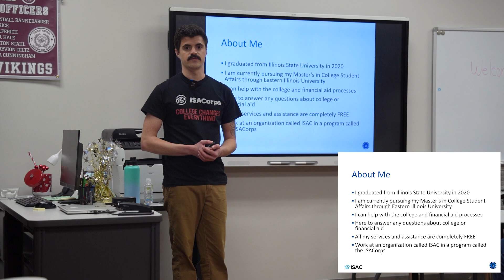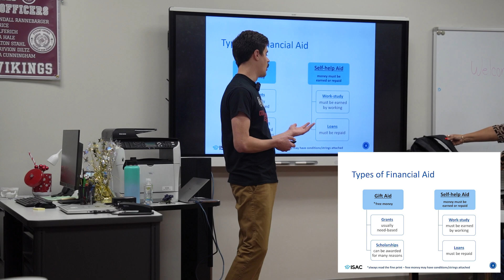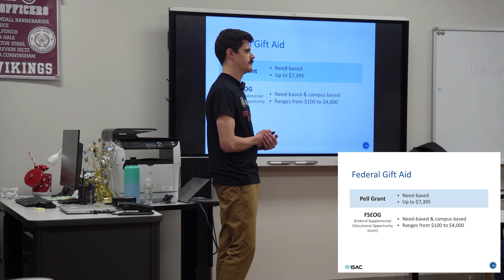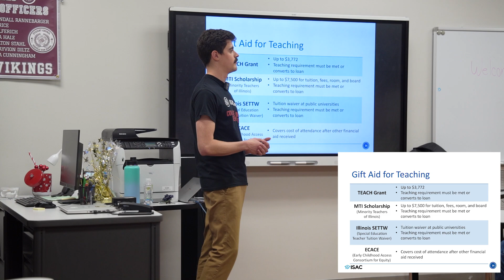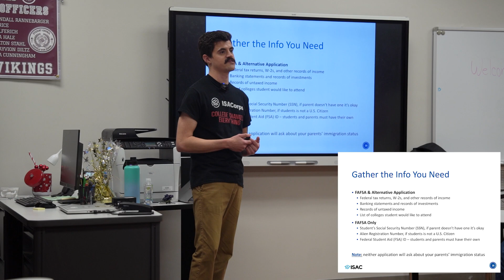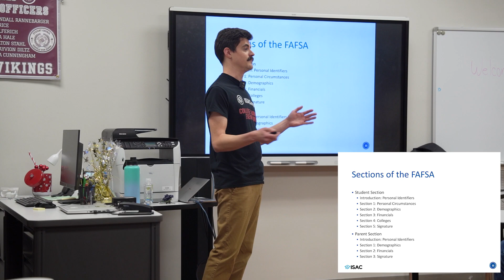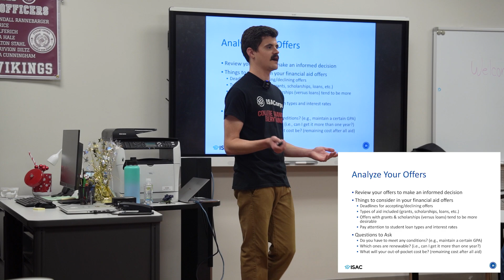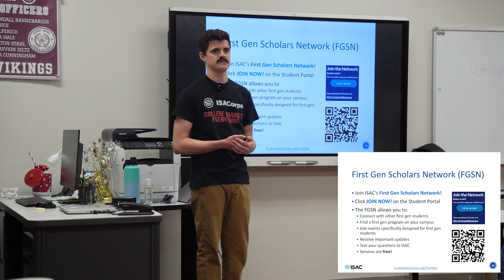10.29 College Info Night